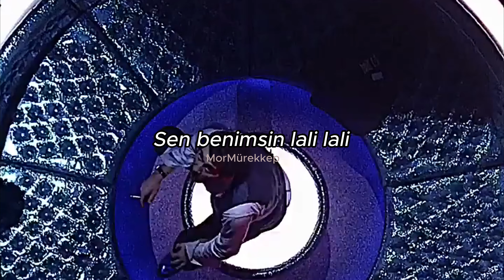JONY - Лали Lali (Türkçe Çeviri)